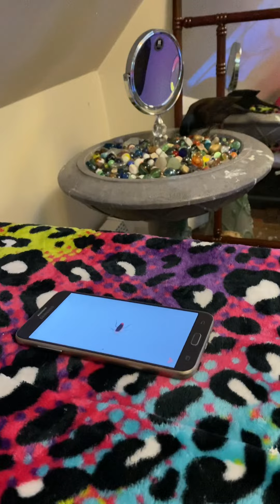July 13, 2021